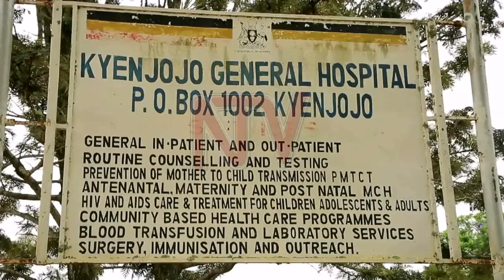Six killed in Kyenjojo road accident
Police in Kyenjojo are investigating the cause of a road accident at Mukunyu village in Kyenjojo District that claimed six lives. According to Vincent Twesige, the police spokesperson in the Rwenzori region, the accident occurred close to 6pm on Tuesday when the driver of a truck failed to brake and rammed into a commuter taxi parked on the road. Six people died on the spot, and eight others were injured.